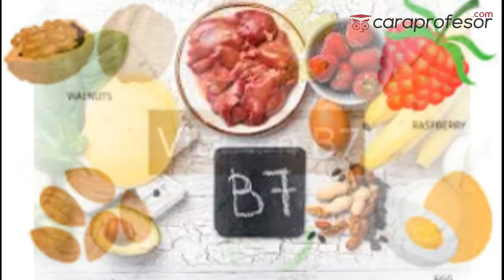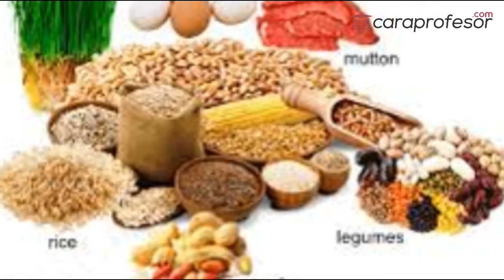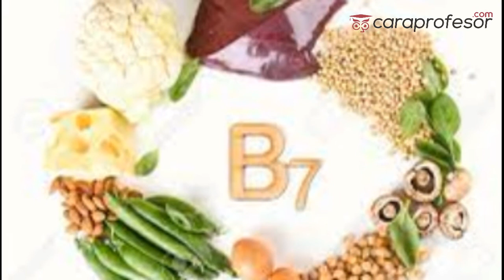10 Fungsi dan manfaat vitamin B7 untuk kesehatan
10 Fungsi dan manfaat vitamin B7 untuk kesehatan
10 Fungsi dan manfaat vitamin B7 untuk kesehatan
10 Fungsi dan manfaat vitamin B7 untuk kesehatan